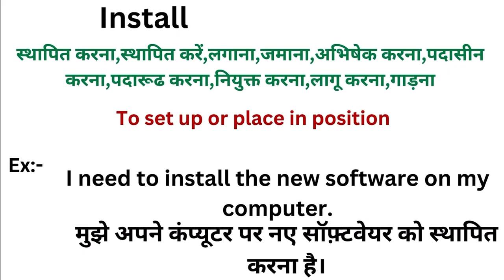Install meaning in hindi | Install ka matlab kya hota hai | Word meaning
Install in hindi
Install ka matlab kya hota hai
english to hindi
word meaning
what is install
Install हिंदी अर्थ